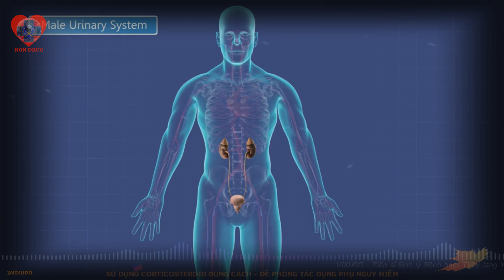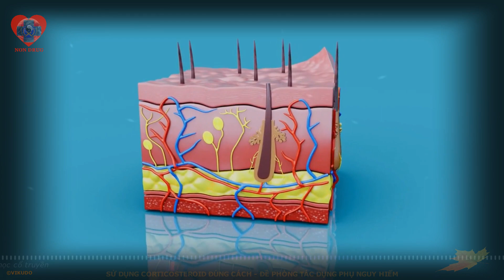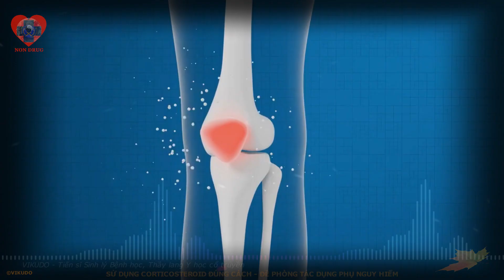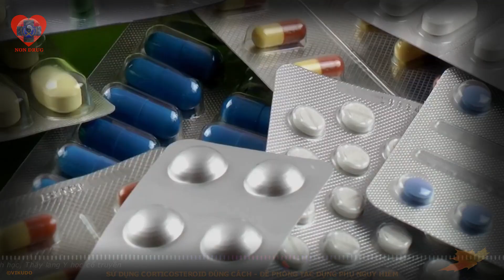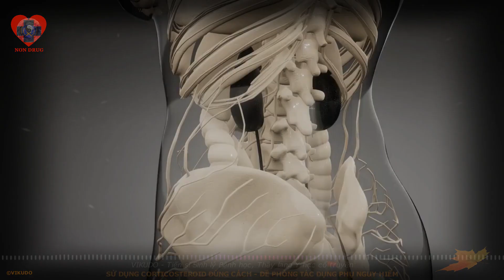Sử dụng Corticosteroids đúng cách | Đề phòng tác dụng phụ và biến chứng nguy hiểm | Podcast 39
Corticosteroid, một nhóm hormone do tuyến thượng thận sản xuất, được sử dụng rộng rãi trong y học vì đặc tính chống viêm và ức chế miễn dịch rất mạnh mẽ và nhanh chóng.

Tuy nhiên, mặc dù Corticosteroid cung cấp phương pháp điều trị hiệu quả cho nhiều tình trạng bệnh lý khác nhau, nhưng điều quan trọng là phải nhận thức và quản lý được các tác dụng phụ tiềm ẩn của chúng.

Maître VIKUDO
Docteur en Physiopathologie